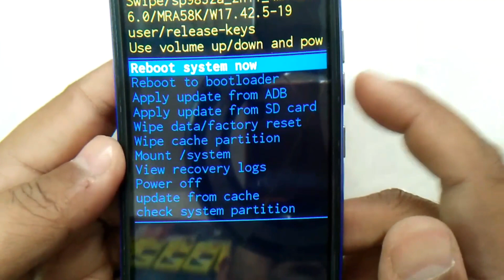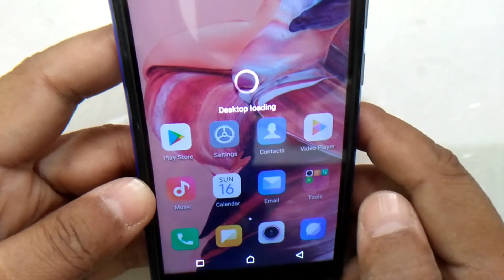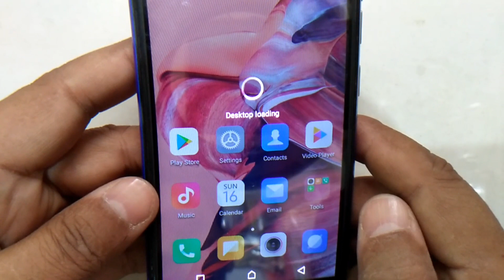i kall K 110 hard reset